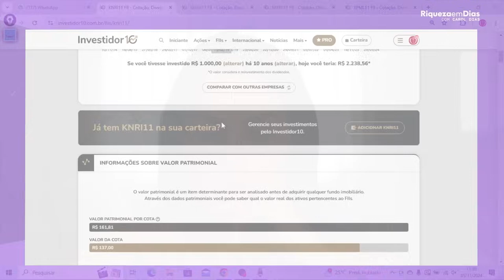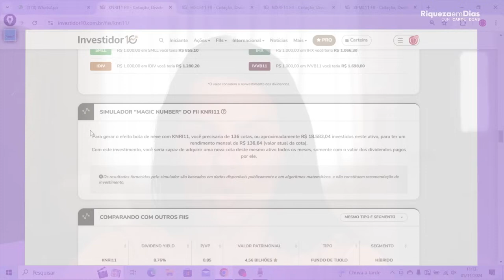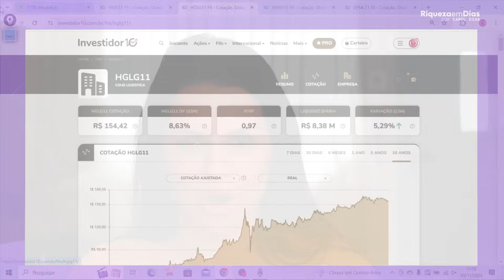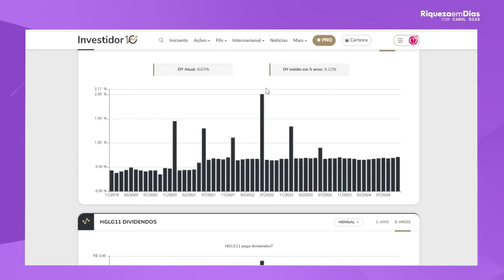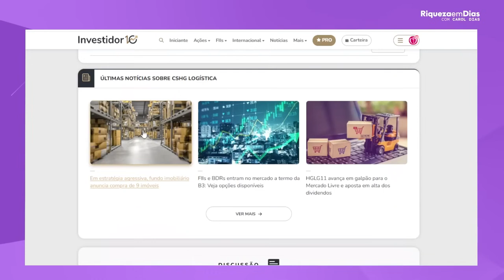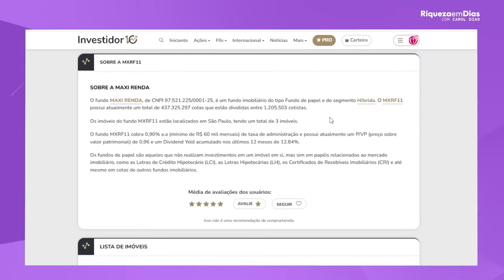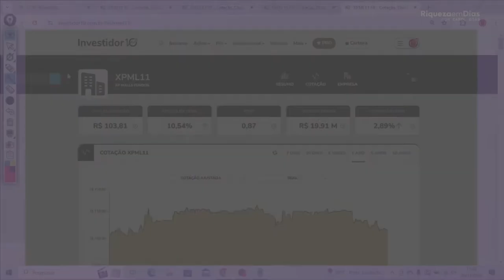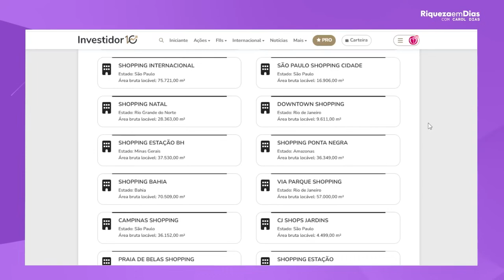FUNDOS IMOBILIÁRIOS PARA INICIANTES: OS 4 MELHORES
Você está começando no mundo dos investimentos e quer saber tudo sobre fundos imobiliários para iniciantes? Então este vídeo é para você! No conteúdo de hoje, vamos te apresentar os 4 melhores fundos imobiliários para quem está dando os primeiros passos nesse tipo de investimento.

O que são fundos imobiliários?
Fundos imobiliários (FIIs) são uma excelente opção para quem deseja investir no mercado imobiliário, sem precisar comprar imóveis diretamente. Com eles, você pode investir em imóveis comerciais, shoppings, hospitais e até galpões logísticos, recebendo rendimentos mensais. Se você quer aprender como investir em FIIs de forma simples e eficiente, esse vídeo vai te ajudar a entender tudo!

Quais são os 4 melhores fundos imobiliários para iniciantes?
Aqui, vamos explicar as características de cada um desses fundos, com base em sua rentabilidade, segurança e perfil de risco. Além disso, vamos falar sobre como fazer uma escolha inteligente, de acordo com seu objetivo financeiro. Se você está em busca de dividendos mensais e rendimento passivo, esse vídeo é um guia essencial!

Por que investir em fundos imobiliários?
Investir em FIIs é uma ótima maneira de diversificar sua carteira e obter uma rentabilidade interessante, com menos risco do que comprar imóveis diretamente. Vamos te mostrar como começar com pouco dinheiro e aumentar seus ganhos com fundos imobiliários para iniciantes.

Se você quer saber como investir em fundos imobiliários, não perca esse vídeo! Dicas valiosas e estratégias práticas para você começar a investir de forma segura e rentável. Assista até o final e fique por dentro das melhores opções para quem está começando!